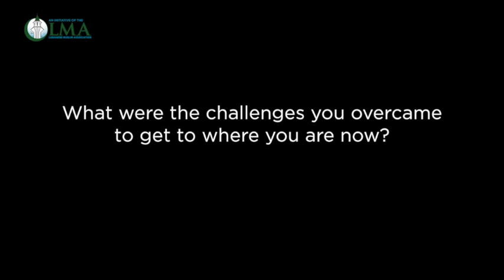Aspire Role Models Biography - Assmaah Helal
Biographies for the Role Models participating in the LMA ECG program. Here's some answers from her bio.

What inspires me to give back?

Giving back, serving others is the essence of being a good Muslim. Every day I strive to be best Muslim I can be. Giving back can be through diverse means such as financial, education & training, material and social services or even something as small as providing company to others or a random act of kindness. I find that I am most inspired when I work with the disadvantaged namely the disabled and at-risk youth.

Through arm I wish to
Instill hope and inspiration within others. To provide young people with examples of "success" stories. I believe ongoing mentoring will prove to have a bigger impact but what I hope to do is create a spark -- ignite something from within that will enable them to think seriously about their future, their communities and themselves. Provide young people with some tools that I would have found useful when I was their age trying to navigate through life as a young female Muslim.

This project is supported by the Australian Government Department of Social Services through the Empowering Local Communities Programme.